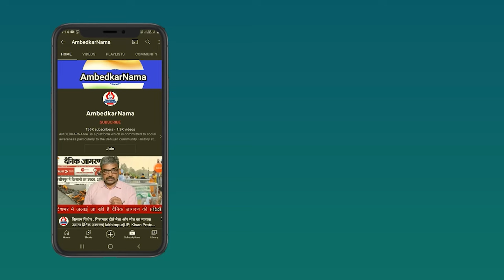बहराइच में पुलिस और प्रशासन की भूमिका संदिग्ध...सरकार बनाएगी अल्पसंख्यकों को निशाना!- Ratan Lal